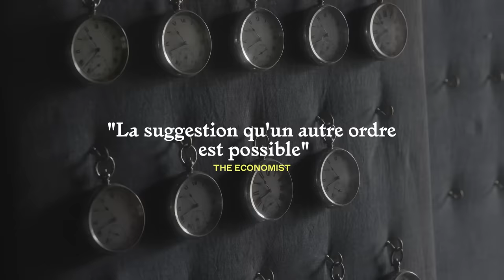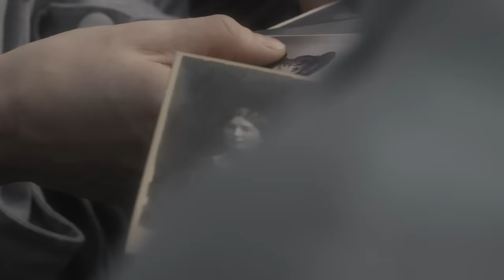DÉSORDRES, un film de Cyril Schäublin - Bande-annonce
Berlinale 2022 - Meilleur réalisateur (Encounters)
Entrevues de Belfort - Prix Ciné+
Festival Premiers Plans - Grand Prix (Diagonales)

Dans une horlogerie suisse où commencent à poindre les bouleversements induits par les avancées technologiques du XIXe siècle, Josephine, une jeune ouvrière, fabrique le balancier, véritable cœur des mécanismes. Alors que les dirigeants y réorganisent le travail, le temps et les salaires pour rester compétitifs, elle se retrouve mêlée à un mouvement local d’horlogers anarchistes où elle rencontre l’aventurier russe Pierre Kropotkine..